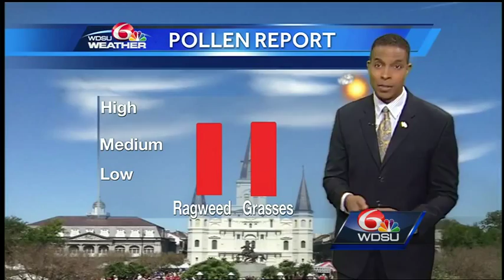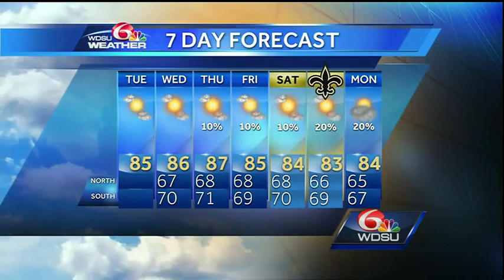A mostly sunny and warm Tuesday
Expect mostly sunny to partly cloudy conditions with an isolated shower and afternoon temperatures in the mid 80s.